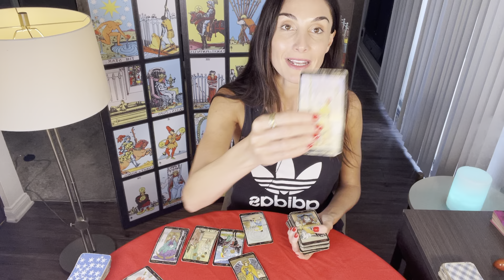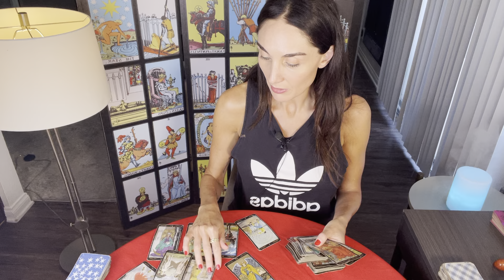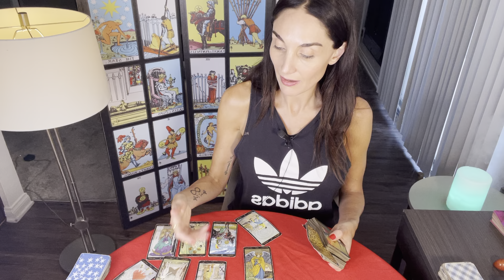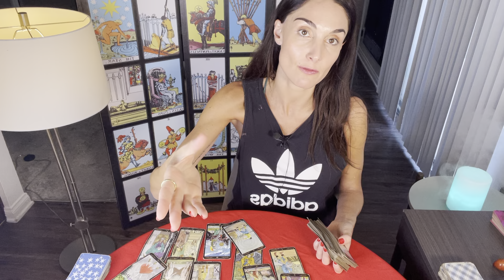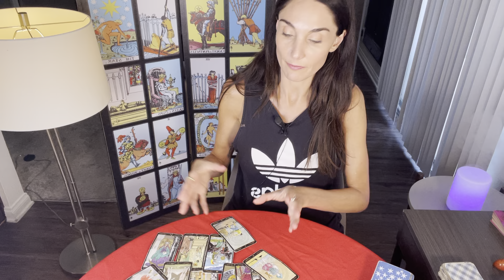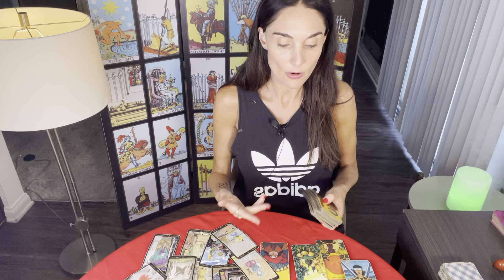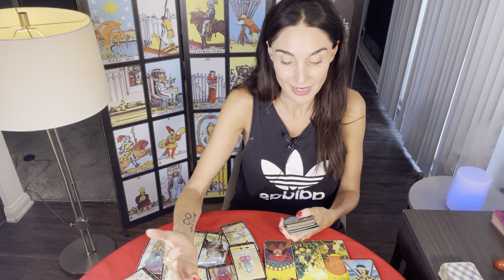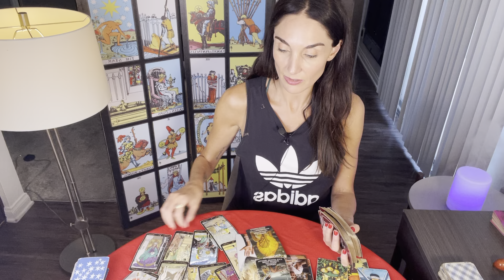SCORPIO Person on your mind. Their feelings for u RIGHT NOWJun15-30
This is a LOVE tarot reading for Scorpio Sun, Moon, Rising and Venus. Forecast for the period June 15th til 30th. This is a reading channeled for a general group and may not resonate for everyone.